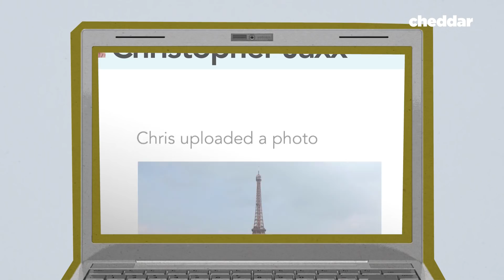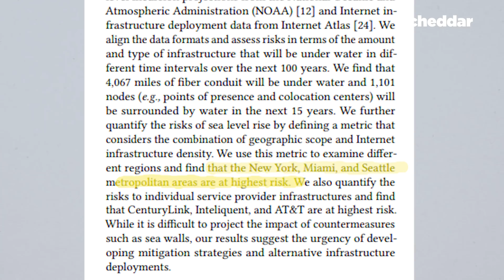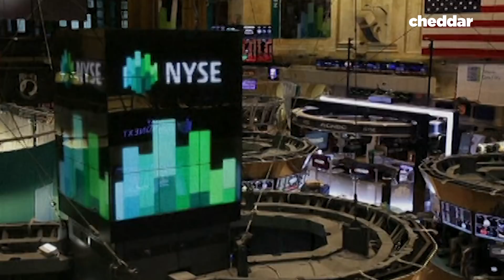The Internet is In Danger of Drowning - Cheddar Explains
Most internet network cables are installed along the coasts. With rising sea levels the placement of these cables needs to be moved if the internet is going to survive. Cheddar explains...